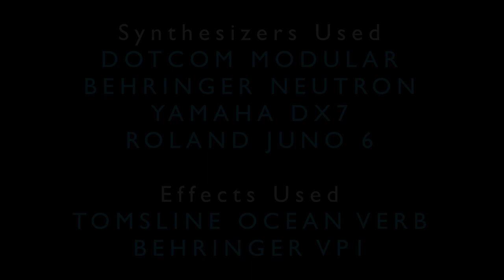Anemones - Original Music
Whilst visiting my local aquarium, I shot this footage and was inspired to create music around it.
Gear Used:
Dotcom Modular
Behringer Neutron
Yamaha DX7
Roland Juno 6
Tomsline Ocean Verb
Behringer VP1
If you're looking for a new synth, drum machine or anything else to sate your gear cravings, look no further than Perfect Circuit